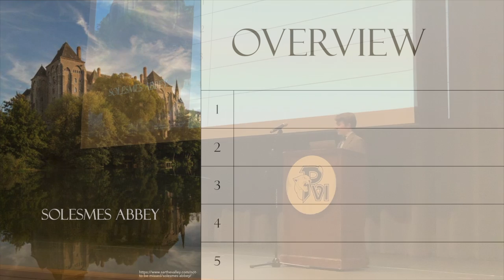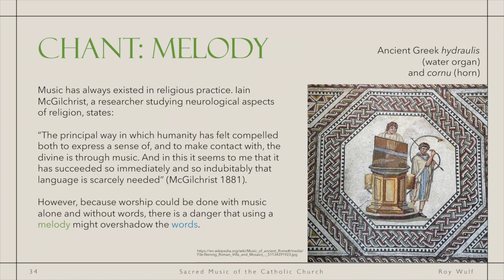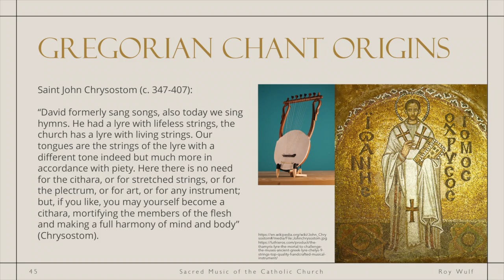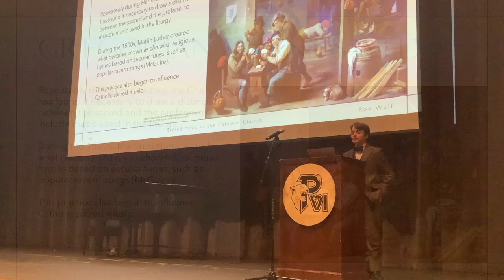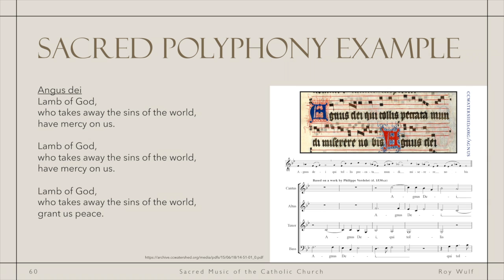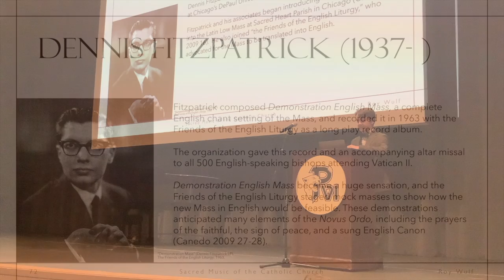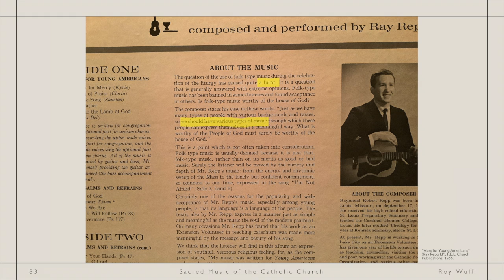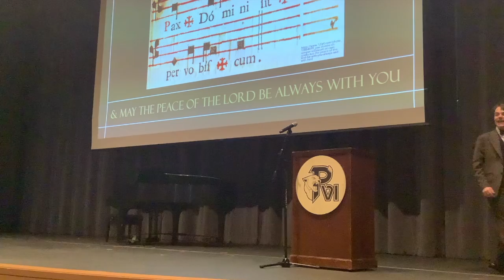Roy Wulf talks about the Sacred Music of the Catholic Church: Gregorian Chant and Sacred Polyphony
This presentation was given as part of Roy Wulf's Directed Independent Study (DIS) course supervised by Miss Sara Prince. This took place at St. Paul VI Catholic High School in Chantilly, Virginia on the evening of Tuesday, February 6, 2024.

Oddly enough, a banjo was involved in this presentation!

By the way, if you enjoyed this video, you might also enjoy reading this news article ...